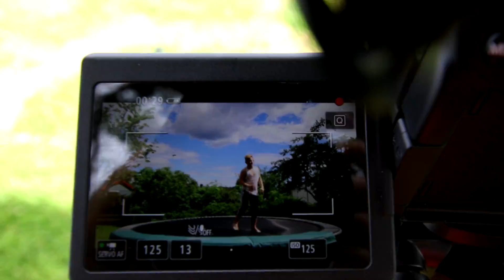THE MOST FRUSTRATING TRICK EVER!!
I didnt expect this trick to be that hard.. But atleast I made it one time and its the most frustrating trick I have ever done.